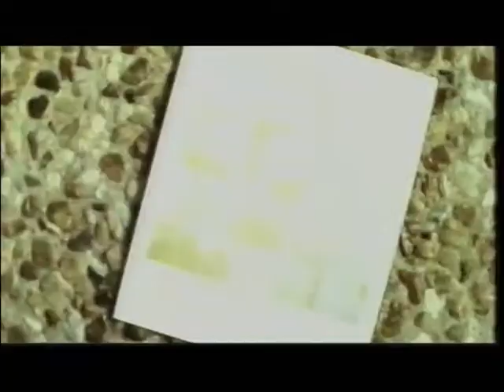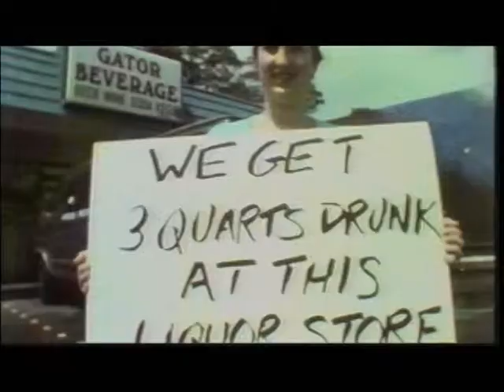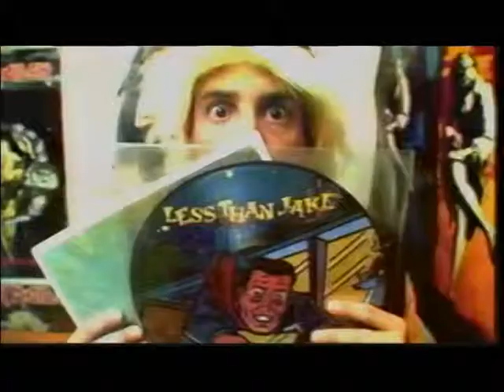Less than Jake - Gainesville Rock City